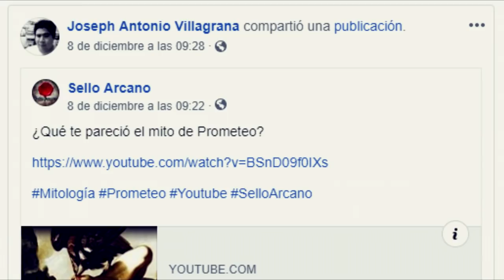El MITO de PERSÉFONE y DEMÉTER | MITOLOGÍA GRIEGA | Sello Arcano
¡La historia de amor de Hades!

En la mitología griega La historia de Perséfone tiene un gran poder emocional: una doncella inocente, el dolor de una madre por el rapto y el regreso de su hija. También es citada con frecuencia como un paradigma de los mitos que explican procesos naturales, con el descenso y el regreso de la diosa provocando el cambio de estación.

Pero los griegos también conocían otra faceta de Perséfone. Ella era además la terrible Reina de los inframundos, cuyo nombre no era seguro pronunciar en voz alta y a la que se referían como “La Doncella”.

En la Odisea, cuando Odiseo viaja al Inframundo, alude a ella como «Reina de Hierro». Su mito central, aun con toda su familiaridad emotiva, era también el contexto tácito de los extraños ritos iniciáticos secretos de regeneración de los misterios eleusinos, que prometían la inmortalidad a sobrecogidos participantes: una inmortalidad en el mundo subterráneo de Perséfone, en un banquete con los héroes bajo su pavorosa mirada.